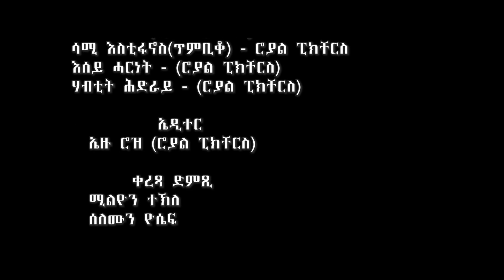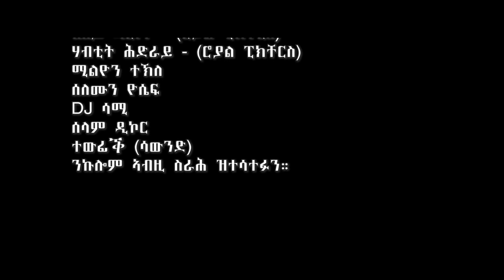Eritrea Music- Metkel Mebrahtu [ Nigeri ] Live On Stage Official Video 2022